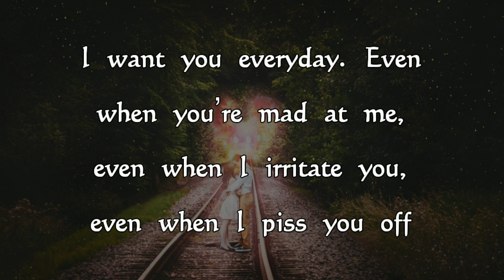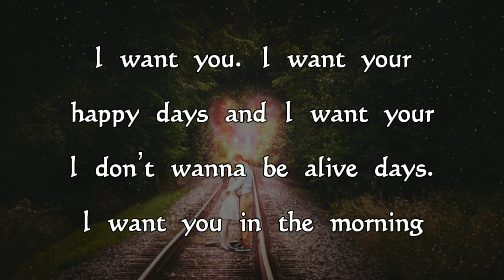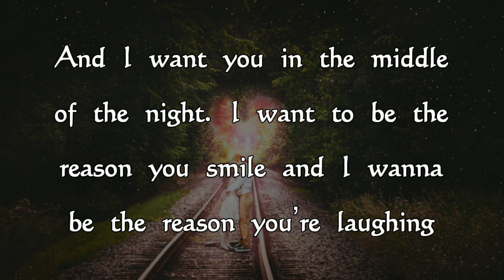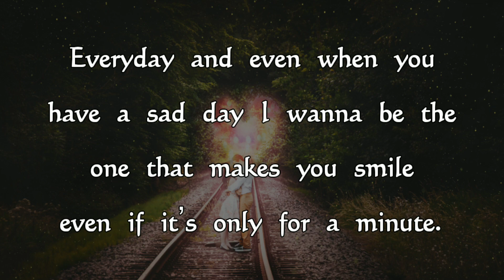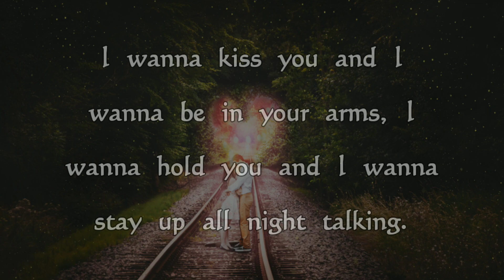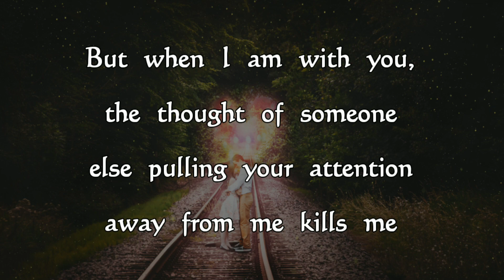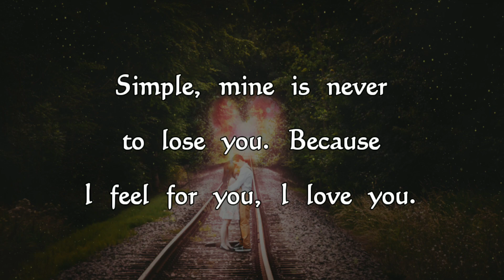DM to DF💘✨ "I Want You..." 🔥Love Message From Divine Masculine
When I am with you, the thought of someone else pulling your attention away from me kills me a little inside each time. Share this wonderful love message to your beloved love.